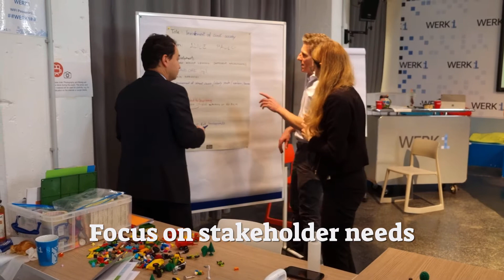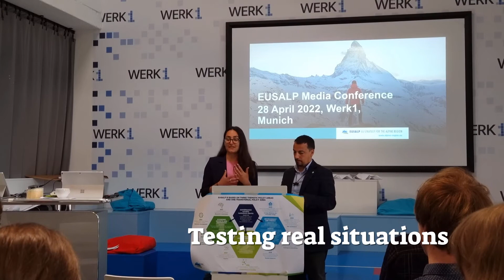EUSALP Learning Environment Camp in Munich 2022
Eusalp Capacity Building Camp in Munich: initiated by EUSALP, supported by the German Federal Agency for Nature Conservation BfN & operated by Planval.